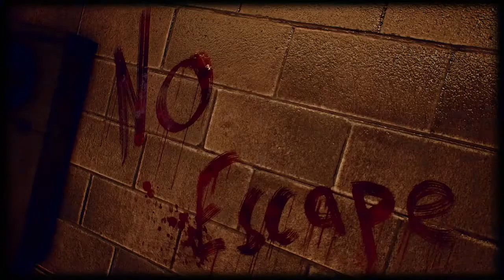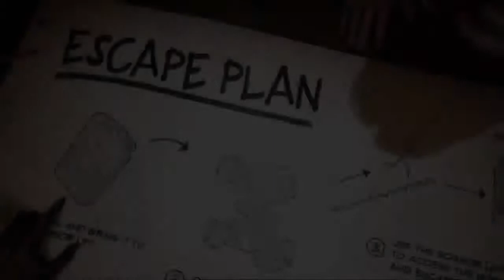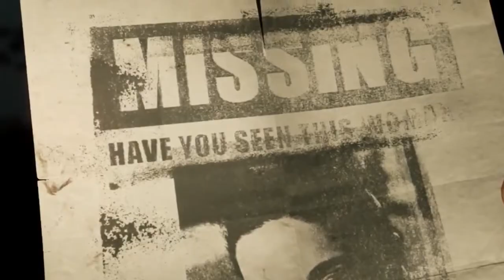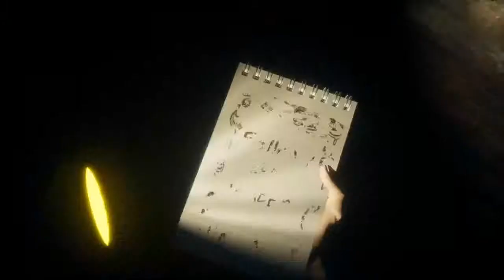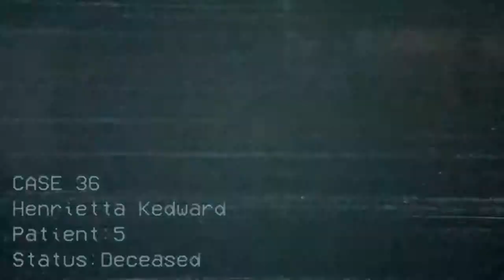TOP 15 NEW Upcoming HORROR Gaming in 2019 PS4 Xbox One Pc